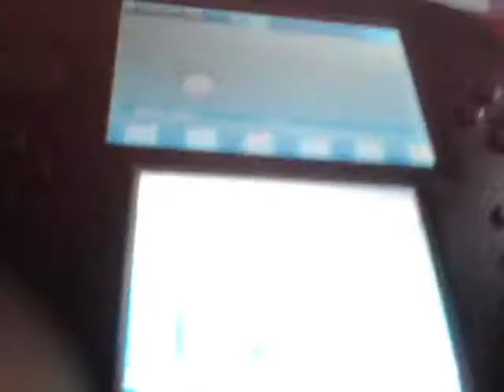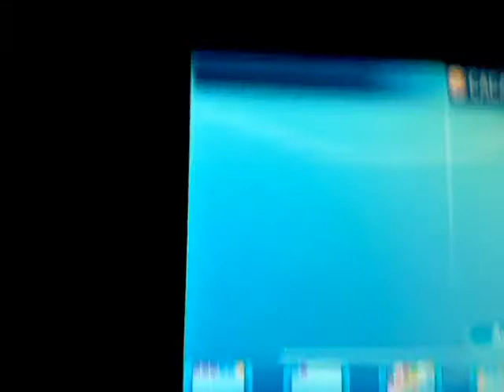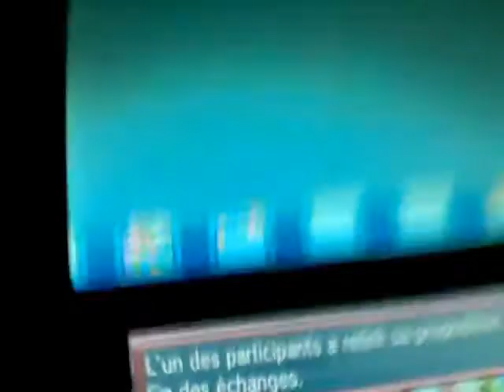Échange de malade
Voilà premier video pouce bleu svp